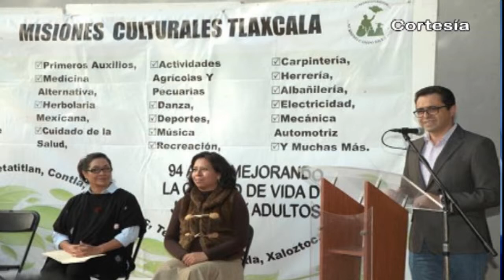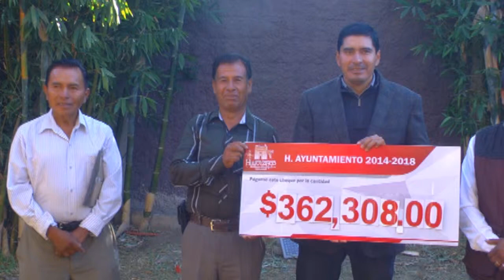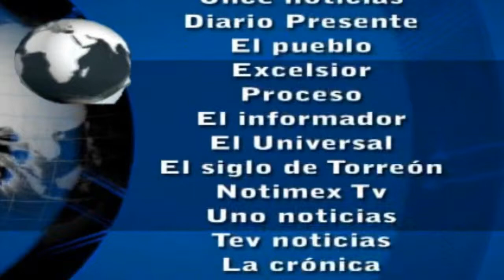Noticias al día - Viernes 5 de Enero de 2018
REGIÓN TLAXCALA
*Entra en vigor acuerdo para reordenamiento del servicio de taxi en Tlaxcala
*Reforzarán en Tlaxcala trabajos de rescate de costumbres y tradiciones
*Apoya SEPE a habitantes de Nativitas, Ixtacuixtla y 6 municipios más con servicios educativos

REGIÓN TEXMELUCAN
*Reporta CANACO Texmelucan caída en ventas de fin de año
*Tiendas de conveniencia cierran sus puertas en Texmelucan ante alerta de saqueos
*Aseguran vehículo en Texmelucan tras enfrentamiento entre policías y presuntos huachicoleros

*Recurre nuevamente regidor inconforme de Coronango a Tribunal para revocar sentencias del TEEP
*Autoridades estatales sofocan incendio en pastizales de Coronango
*Recuperan unidad con reporte de robo en Xoxtla y dos municipios más de Puebla.
*Autoridades de Domingo Arenas entregan colchonetas y frazadas a familias de Chahuac
*Edil de Huejotzingo entrega apoyos a grupos y deportistas de Huejotzingo, así como participaciones a juntas auxiliares
*Autoridades municipales y comité organizador realizan pega de bandos del Carnaval de Huejotzingo 2018